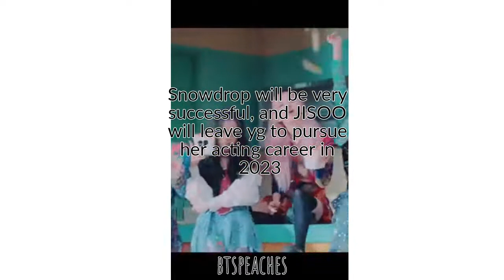kpop predictions (pt. 14)